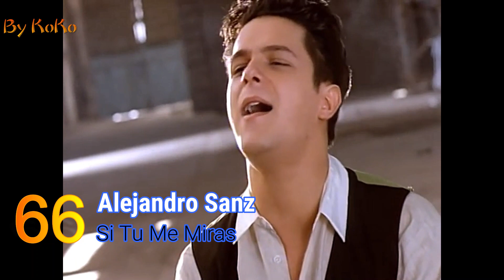Las 80 mejores canciones en español del año 1993